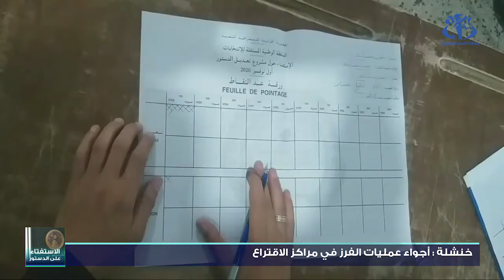خنشلة: أجواء سير عملية الفرز بمراكز الاقتراع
خنشلة (وأج) - أجواء سير عملية الفرز بمراكز الاقتراع.